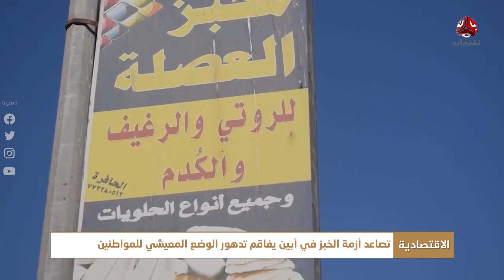تصاعد أزمة في أبين يفاقم تدهور الوضع المعيشي للمواطنين